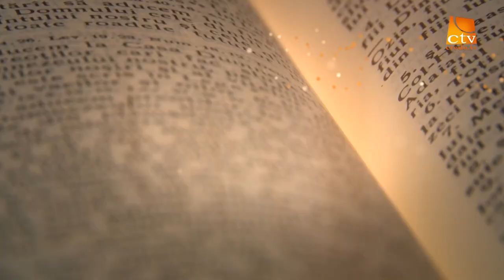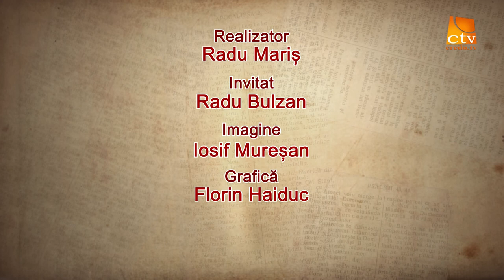In lumina Cuvantului 7 - Radu Bulzan